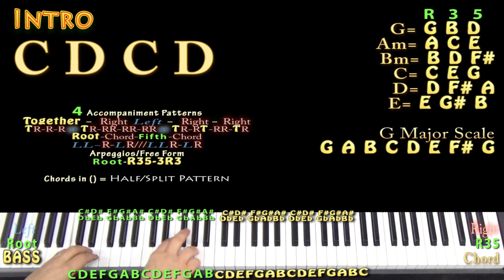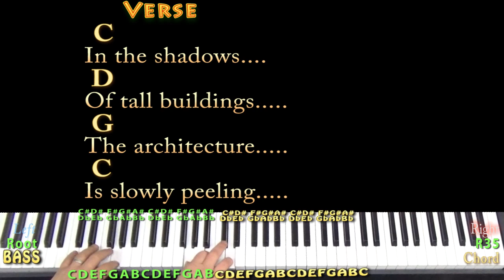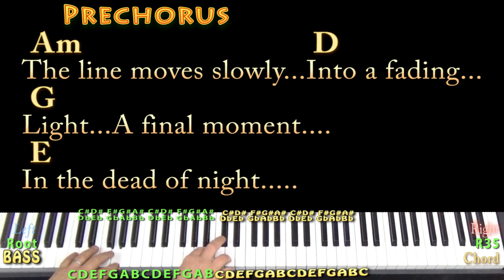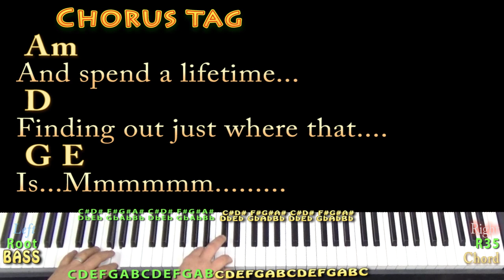Cathedrals (Jump Little Children) Piano Cover Lesson in G with Chords/Lyrics